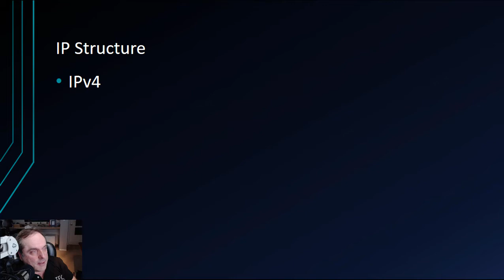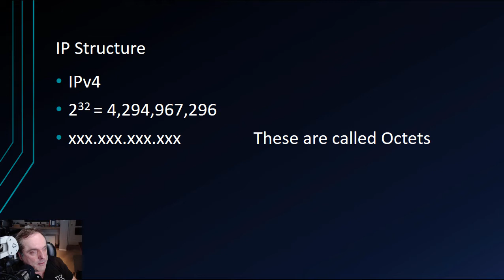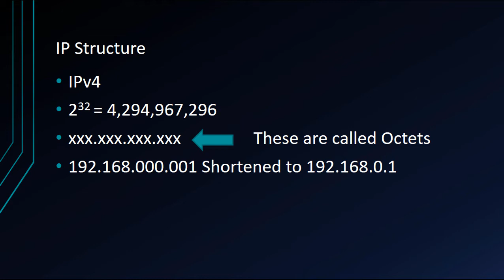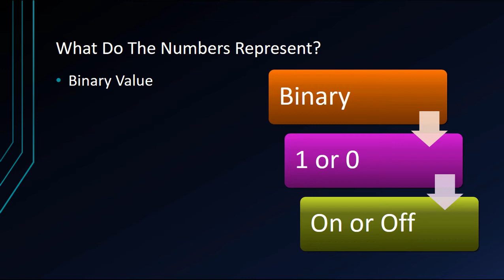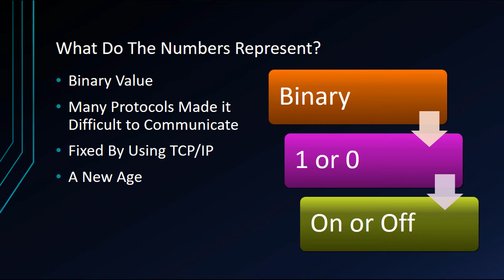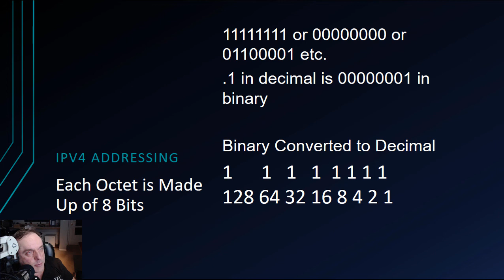TCPIP Basics Pt 3 IPv4 Address Structure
Professor Robert McMillen shows you how the IP Address structure of TCPIP v4.